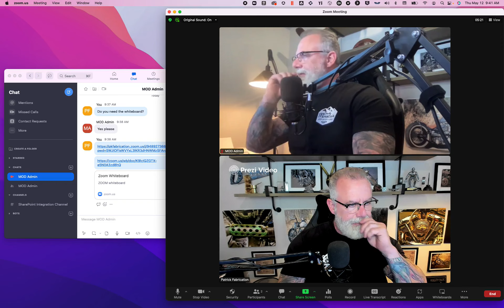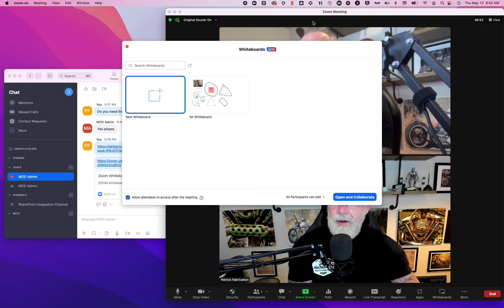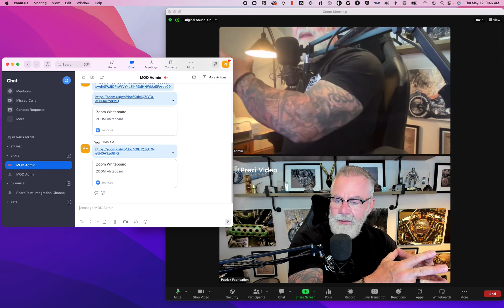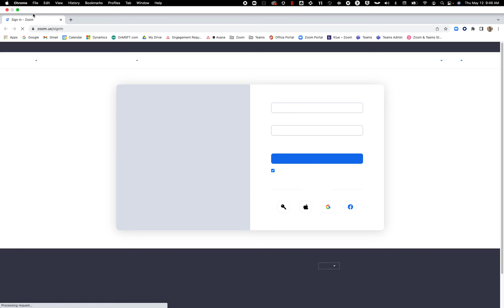Zoom Whiteboard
Hybrid work is more than just working from home. Hybrid work means having the same digital real estate and tools while you work remote as you would have working in an office.

Zoom just created a hybrid whiteboard feature that is changing the way people can collaborate either real-time or asynchronously. Whiteboard collaboration at Zoom now is completely persistent no matter if it's before, during. or after the meeting.

Watch me demo the new Whiteboard feature.